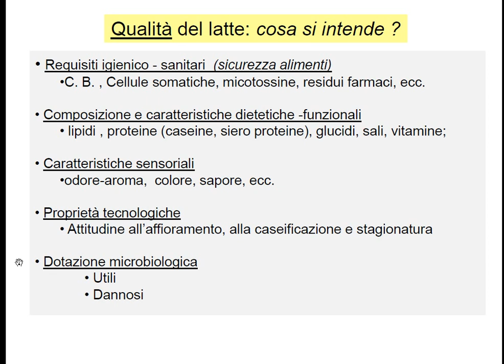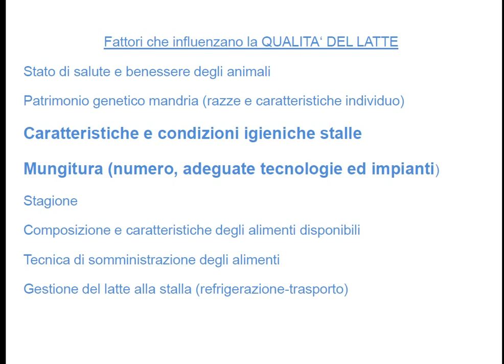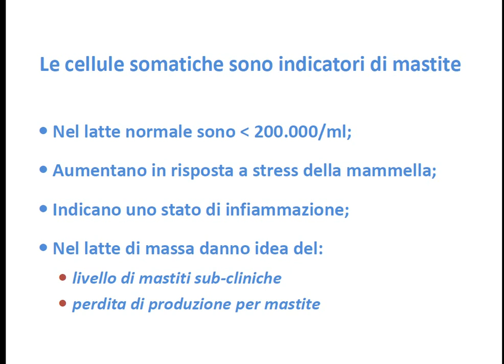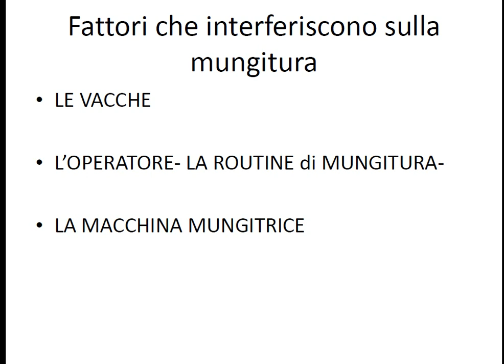lezione latte qualità 003 - Fattori che influenzano la qualità del latte e cellule somatiche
vengono elencate le cause e i fattori di variabilità della qualità del latte nella bovina